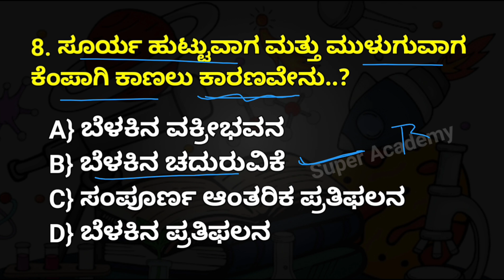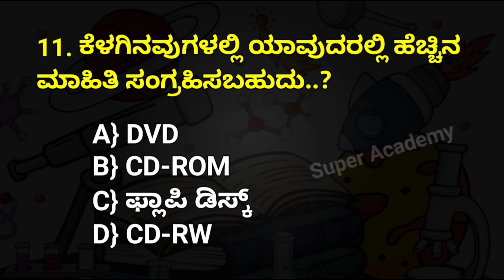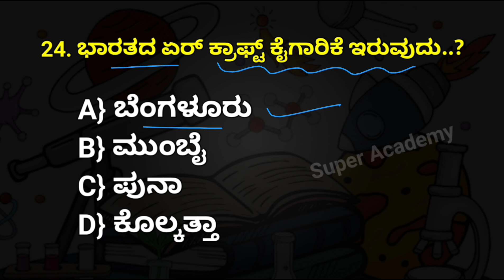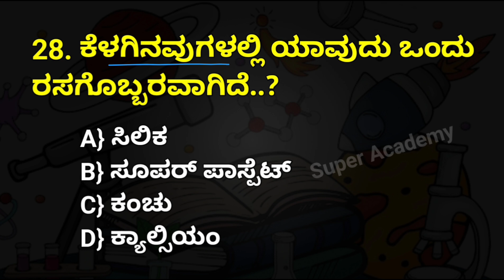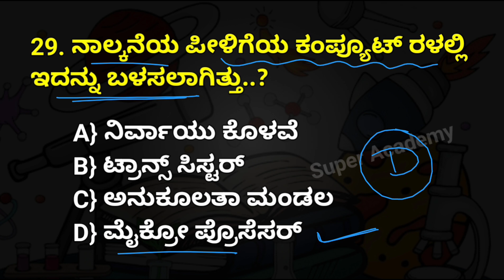general science | objective questions | ಪೊಲೀಸ್ ಪರೀಕ್ಷೆಗೆ ವಿಜ್ಞಾನ ಪ್ರಶ್ನೋತ್ತರಗಳು | police exam 2024